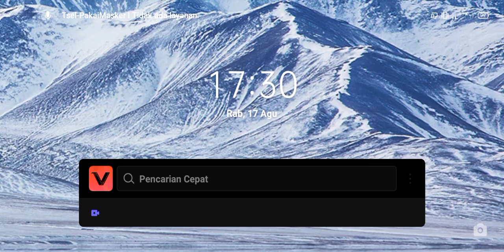Zombie Catchers Gameplay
game
snake game
gamestop
squid game
wordle game
games
game of thrones
dinosaur game
slope game
dino game
game of thrones cast
game and watch
game apps
game and fish
game awards 2022
game and fish az
game awards
game and watch zelda
game apps that pay real money
game arcade near me
a game of thrones
a game of retribution
a game of fate
a game of cat and mouth
a game sports
a game of shadows
a game where you mine and craft
a game meaning
a game consulting
game boy
game banana multiversus
game bred pitbull
game boy advance sp
game beast
game beauty
game builder garage
game bar
braves game
bucks game
bowl game schedule
blooket game
bills game
board game arena
banana game
boy game
b games
be a game changer
game changer
game cube
game changer app
game camera
game center
game consoles
game cigars
gaming chair
game change
car game
cowboys game
chiefs game
chess game
celtics game
crazy game
cat trap game
crab game
cast of game of thrones
cast of squid game
game day
game developer salary
game developer salary pakistan
game design
game download
game dude
game developer
game designer salary
game dev tycoon
game definition
dodger game
dallas cowboys game
download game
demon slayer game
drawing game
dinosaur game google
darwin's game
delhi game
game exchange
game ending chess moves crossword
game exchange near me
game ending chess move
game engines
game emulator
game ending chess moves nyt
game emoji
game emulators for pc
game empire
eagles game
ender's game
england game
end game
epic game store
evil dead the game
epic game launcher
ending of squid game explained
enter game pin kahoot
e games
game fair 2022
game freak
gamefly
game fuel
game face
game fair
game for kids
game free
game fish and parks
game force
free fire game
field of dreams game
football game
f1 2021 game
first paytm game
f games
for night game
f games online
for the red sox game
f game gucci mane
game grumps
game gear
game grumps merch
game grumps live
game genie
game grid
game guard
game goblins
game genres
game game
google snake game
google game
game car game
game of thrones game
game squid game
game dinosaur game
game free fire game
guardian game
game ludo game
game snake game
game haven
game hq
game hub
game hen
game house
game hunters
game heroes
game hacker
game haven sandy
game highlights
hating game
how much is xbox game pass
how to download game
how much is xbox game pass ultimate
how to wordle game
how much is xbox game pass for pc
h game meaning
how much is a ps5 game
how much is crab game
how is squid game
game informer
game in spanish
game ideas
game improvement irons
game icons
game informer magazine
game idea generator
game improvement irons 2022
game insight
imitation game
i games
i game god
is squid game
i game fast
is squid game season 2
is game of thrones
is snake game
is wordle a game
game jolt
game jam
game jam 2022
game junkie
game jobs
game jam theme generator
game juice wrld
game joystick
game journalist
game journalist cuphead
java game
jeopardy game
jazz game
jets game
jenga game
jazz game tonight
jurassic world the game
jason momoa game of thrones
jays game
jeopardy game online
game kit
game kastle
game keys
game knights
game king
game keeper
game khela
game killer
game kastle santa clara
game kids
kahoot game pin
kick game
knicks game
kar wala game
kahoot game
kc chiefs game
kodak black panthers game
kansas city chiefs game
kings game
game leaf
game lab
game launcher
game last night
game like wordle
game leaks reddit
game loop
game la leakers freestyle
game launcher samsung
game logos
ludo game
lakers game
loving you is a losing game
gameloop
la all star game
launcher game
la football game
la game boy
la video game
game maker
game master
game maker studio
game meat
game movie
gamemaker studio 2
game mods
game master network
game mechanics
game meaning
molly's game
mighty ducks game changers
mlb all star game 2021
minecraft game
mahjong game
mlb all star game
mexico game
mario game
mets game today
most dangerous game
game night
game nerdz
game night cast
game news
game night out
game night ideas
game name generator
game nba
game night 2
game net worth
nerdle game
no internet game
nba all star game
nfl game pass
nfl game today
nba game
nfl game
nba all star game 2021
game of thrones prequel
game of thrones characters
game of thrones books
game of thrones spin off
game over man
game of thrones map
game on
game of life
online game
io games
of thrones game
io games list
no game no life
of squid game
on game of thrones cast
o game channel
on the cowboys game
game pass
game pass ultimate
game pigeon
game plan